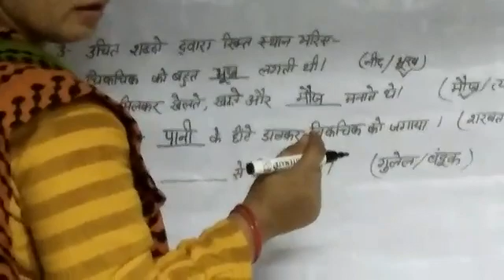20 October 2020